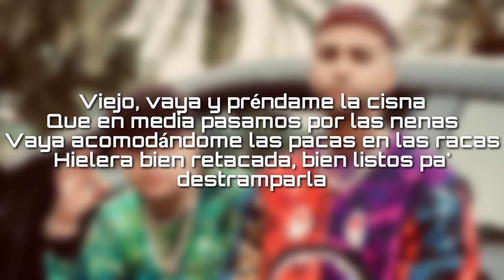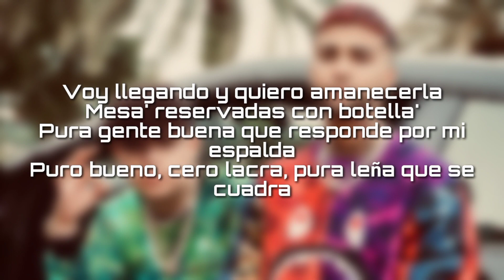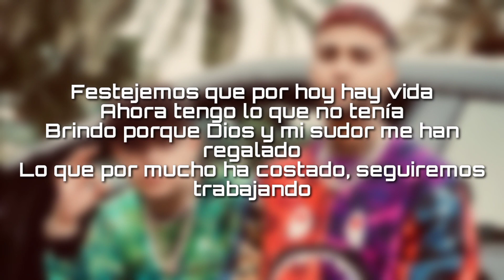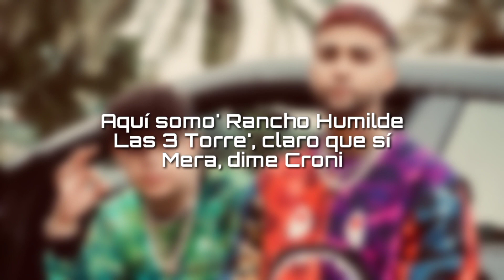Viejo Vaya (Letra)